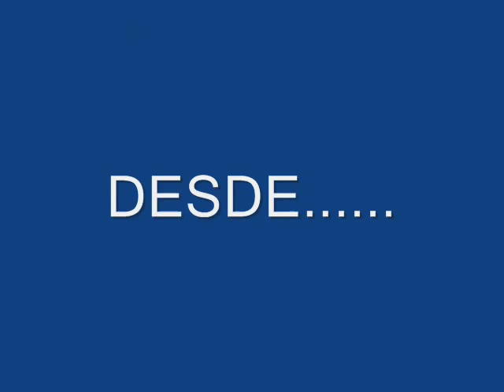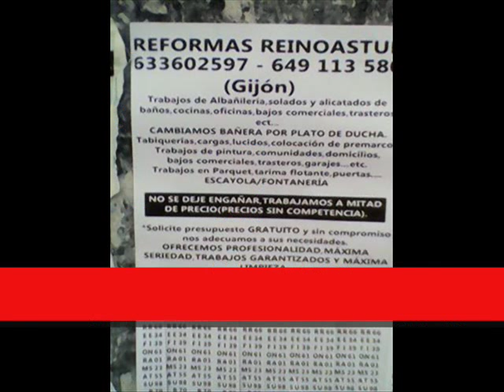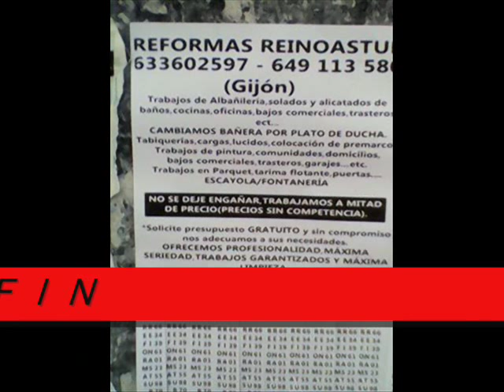REFORMAS REINOASTUR ( Musica LA CONSTRUCCION del GRUPO DA SILVA )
Con la famosa " crisis " hay que hacer un poco de publicidad. Y con este video quiero que sepaís la gente de Gijón que si necesitaís alguna reforma en casa podeís llamar a REFORMAS REINOASTUR.
He puesto como música LA CONSTRUCCION del GRUPO DA SILVA.